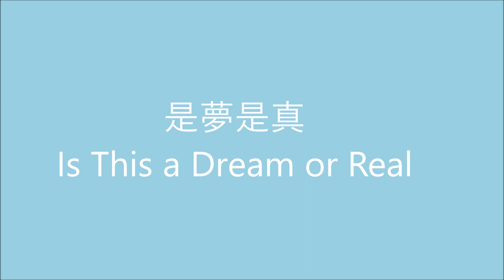龚秋霞 - 是夢是真 Gong Qiuxia - Is This a Dream or Real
Gong Qiuxia (龚秋霞) (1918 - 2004) was a motion picture actress, dancer, and singer.  She was one of the original “Seven Great Singing Stars” (七大歌星) of China.  She moved to Hong Kong in 1946 and later to Taiwan in 1967.  Although sung by women in Shanghai, the lyrics of Mandopop were written by men.  One can see that the subject matter was love or lovesickness and Mandopop music was banned in the PRC.  Closed caption choices are Chinese for pinyin, Chinese traditional, Chinese simplified, and English.

for all her songs in this channel.

Chinese traditional:
是夢是真

昨夜的月色淒迷 松林也停了呼吸
我想著夢中的你呀 分不出是悲是喜
嗯………
嗯………
今夜的月明如鏡 我倆在堤上同行
讓我問夢中的你呀 這究竟是夢是真

Chinese simplified:
是梦是真

昨夜的月色凄迷 松林也停了呼吸
我想着梦中的你呀 分不出是悲是喜
嗯………
嗯………
今夜的月明如镜 我俩在堤上同行
让我问梦中的你呀 这究竟是梦是真

English:
Is This a Dream or Real

The moonlight last night was dreary, and the pine forest also stopped breathing.
I'm thinking of you in my dreams, I can't tell whether it's sad or happy.
Um………
Um………
Tonight, the moon is as bright as a mirror, we walk on the embankment.
Let me ask you in the dream, is this a dream or real?